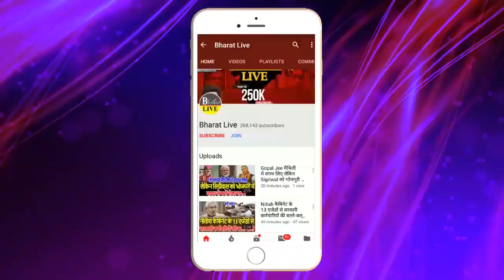खूँटा ठोक के, TEJASHWI कसले कमर! NITISH -MODI के दीहें जब्बर जवाब!